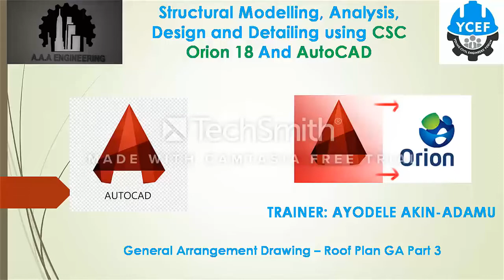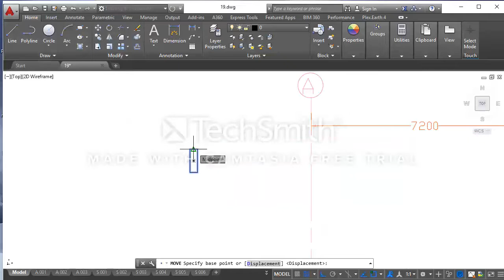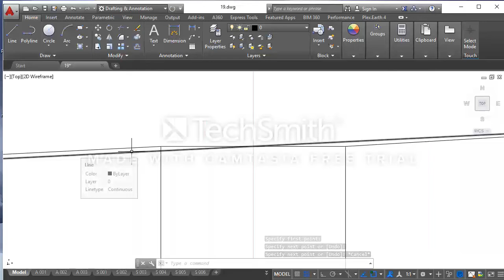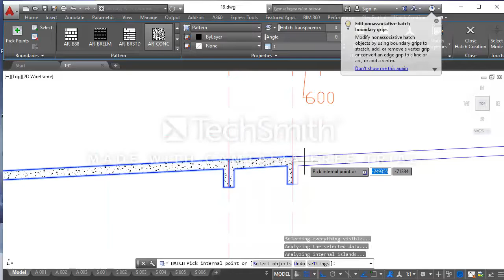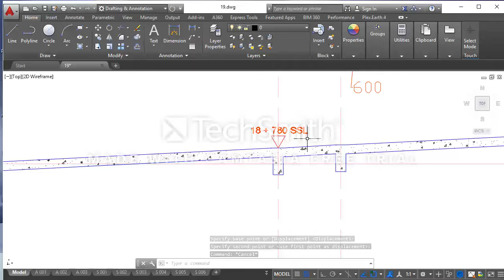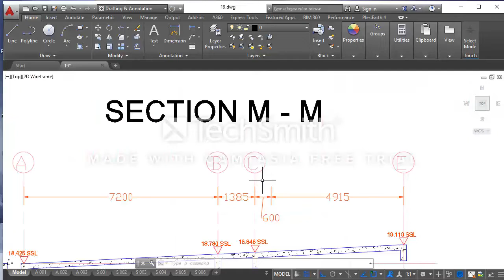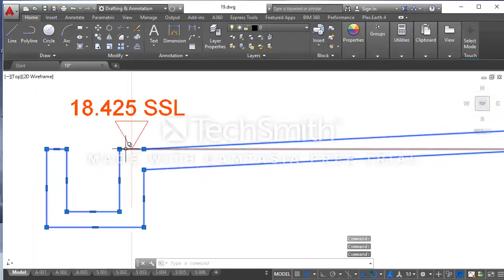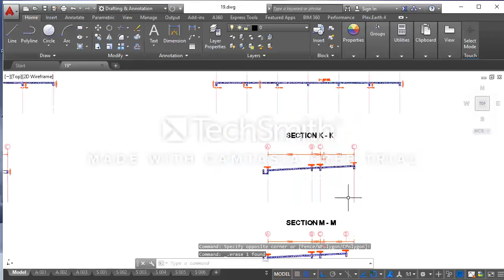General Arrangement Drawing – Roof Plan GA Part 3